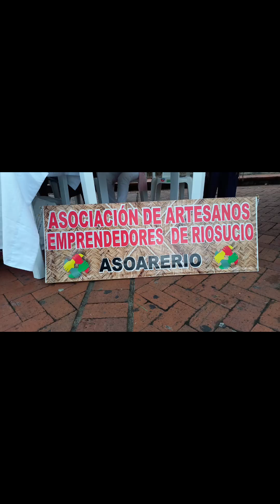sabores de Caldas gastronomía universal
Mil y mil bendiciones a los sabores de Caldas por esta bonita oportunidad de permitir acá uno de los emprendedores  llevar todos sus tradiciones y cultura. Hacer posible que cada familia días a día mejoren si calidad de vida.  Gracias también al equipo logístico que  estuvieron muy al pendiente de todos los estanes, no ne quedan sino palabras de agradecimiento. Un abrazo gigante. ARAKIRUMA 🙏🙏🫶🫶🫶🤗🤗 que wl padre universal y la madre naturaleza sean quienes siempre nos acompañen. Dios los bendiga y dulces descanso pata todos 🙏